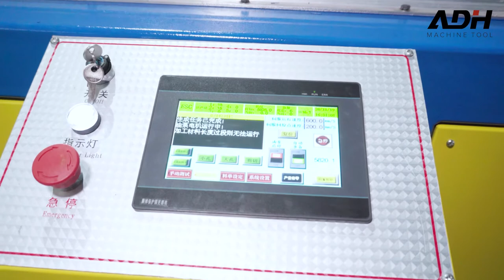Angle Steel Flange Production Line